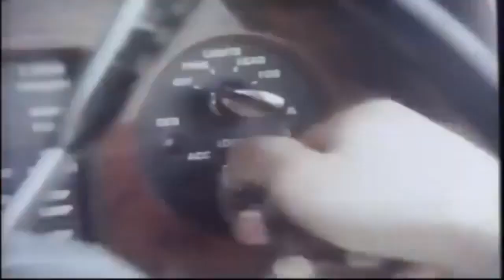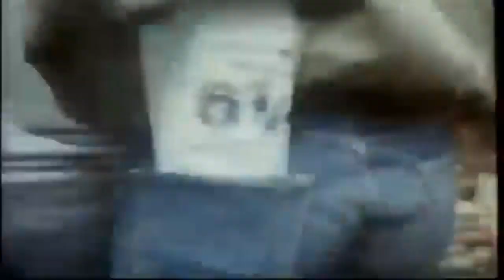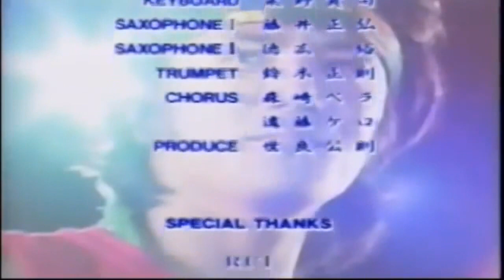MR SERA NIGHT 7